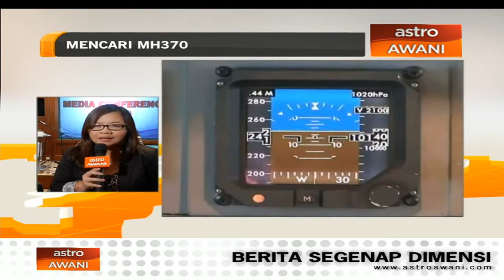Laporan Mencari MH370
Wartawan Astro Awani, Tan Su Lin membuat laporan tentang perkembangan operasi mencari dan menyelamat di Pusat Media, Hotel Sama-Sama, KLIA.